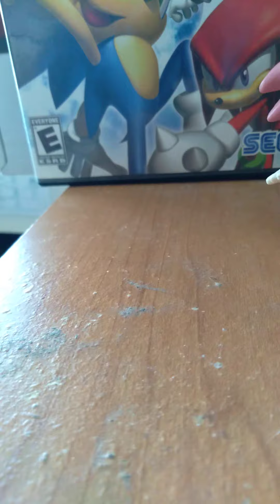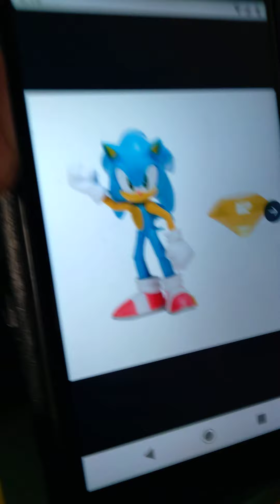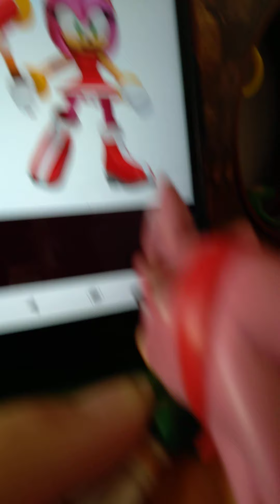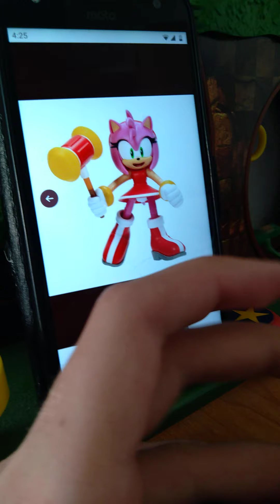Sonic adventures the series episode 438